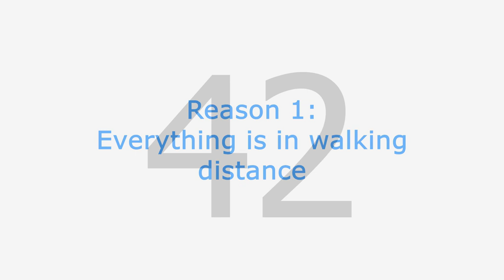Spotlight Video Series - Henrike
Next in our ARGtechSpotlight video series is the video of a PhD student who joined ARG-tech in October 2023.